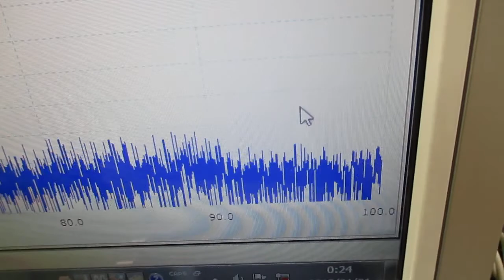超音波発振による相互作用を考慮した「超音波制御技術」